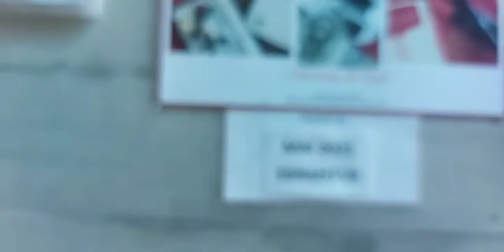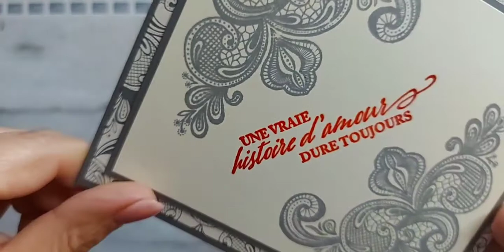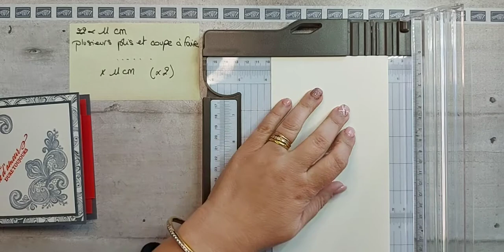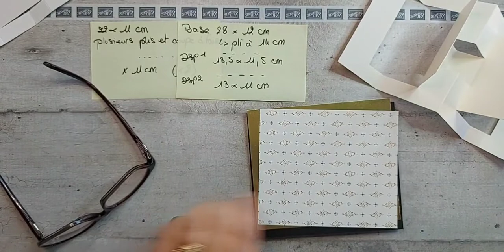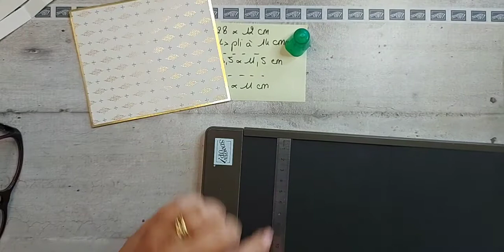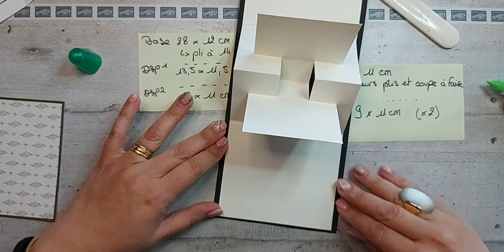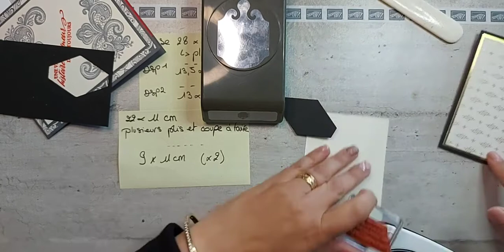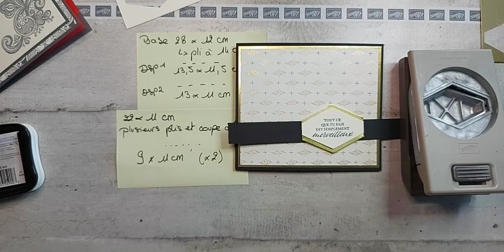Live #24 Carte Pop Up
Steph PORTRAT Démonstratrice Indépendante Stampin'Up en Saône et Loire et dans l'Ain. Je suis heureuse de vous partager ma passion pour le scrapbooking carterie, boîtes. Tous les produits utilisés sont issus des catalogues Stampin'Up en cours.
Si vous souhaitez vous les offrir ou plus d'informations sur le statut de Vdi, n'hésitez pas à me contacter.
Si vous souhaitez également faire ressortir votre créativité autour d'un atelier, je me ferai un plaisir de vous accompagner en tant qu'hôtesse.
À très vite pour un nouveau moment créatif
Créascrap de Steph-Steph Portrat